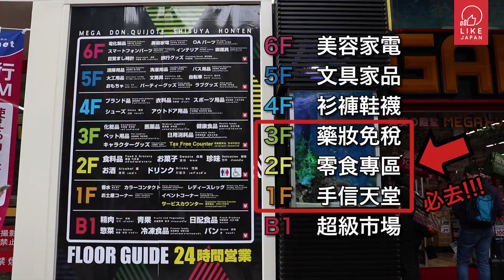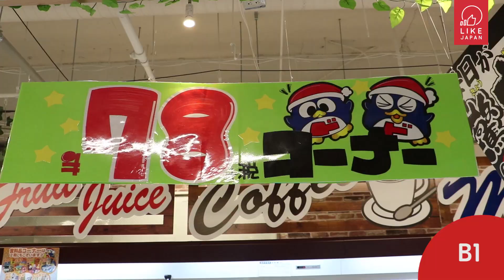澀谷最新「MEGA驚安の殿堂」 7層重點搶先睇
【LikeJapan旅遊】澀谷最新「MEGA驚安の殿堂」 7層重點搶先睇！
上個星期澀谷嘅MEGA驚安之殿堂終於開咗啦！
24小時營業，有成7層咁高，仲有莞茜、抹茶、杯麵專區，即刻睇吓有咩重點推介啦～